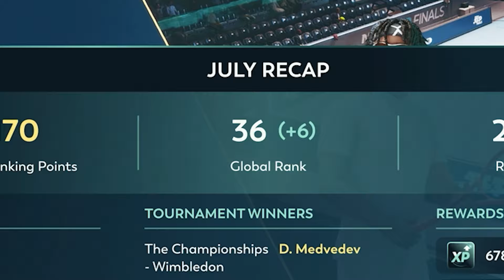Serena Williams Might Adopt Me After This... | TopSpin 2K25 | Ep.3